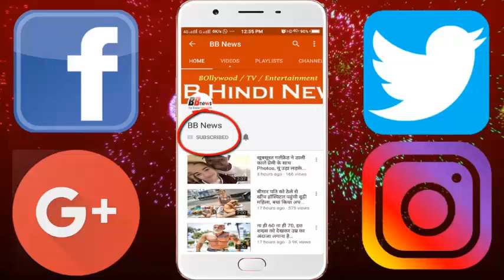भारत से छीनी गई एशिया कप की मेजबानी, पाकिस्तान से विवाद के चलते लिया गया फैसला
Hosted Asia Cup severed from India, decision taken due to dispute with Pakistan

Asia Cup hosted in 2018 this year has been stripped of India. It is believed that such a decision has been taken due to diplomatic tension with Pakistan. The tournament, which begins from September 13 to 28, will be played in Dubai and Abu Dhabi.

The Asian Cricket Council (ACC) has decided to host the Asia Cup in UAE in place of India as the BCCI could not take permission from the government to host Pakistan. In a meeting held at the ACC headquarters in Kuala Lumpur on Tuesday, the BCCI represented by CEO Rahul Johri did, presided by PCB President Najam Sethi.

In the meeting, the jeweler urged to change the venue. According to a senior authority, the jeweler apprised the ACC Board of the current situation. BCCI is permitted to play in ICC tournaments only on a neutral venue against Pakistan, while Asia Cup is the ICC tournament, in which it will have to seek permission from the government to play against Pakistan.

BB NEWS!!